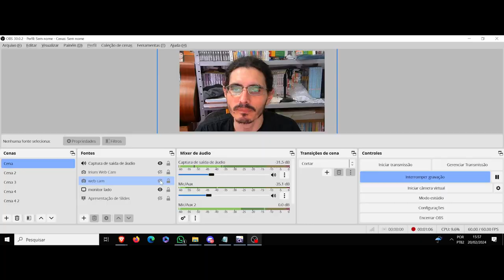(AF) Suguru Getou. Jujutsu Kaisen 2nd Season. A aleatoriedades das vontades que rompem o inevitável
Jujutsu Kaisen 2nd Season nos trás o personagem Suguru Getou, que diz a seguinte frase: Talvez destinos planejados não sejam destinos de verdade,
Mas o momento em que esses destinos falsos se entrelaçam, ainda assim, será um destino verdadeiro.